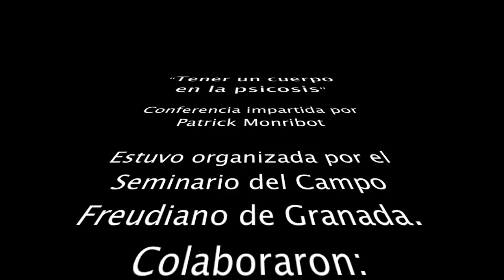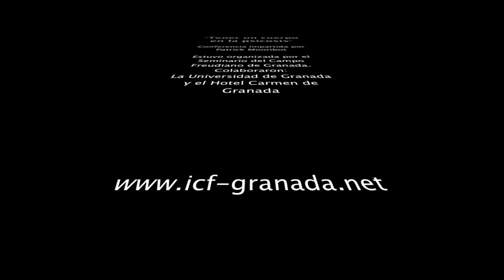Patrick Monribot - Tener un cuerpo en las psicosis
“El cuerpo es lo mas vivo en una cura analítica. Pero, ¿de cuál cuerpo hablamos? La cura del psicótico nos enseña mucho respecto a la pertinencia de lo que llamamos el cuerpo hablante en los sujetos que no tienen un inconsciente en el sentido freudiano. Lo veremos con un caso peculiar.”

Patrick Monribot